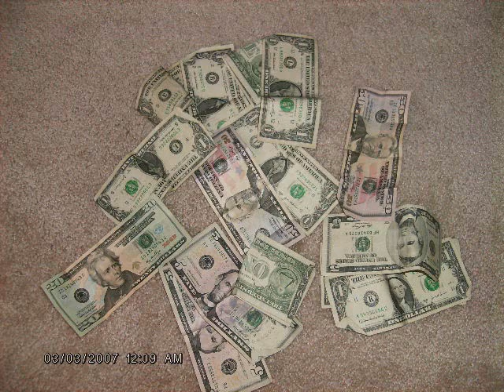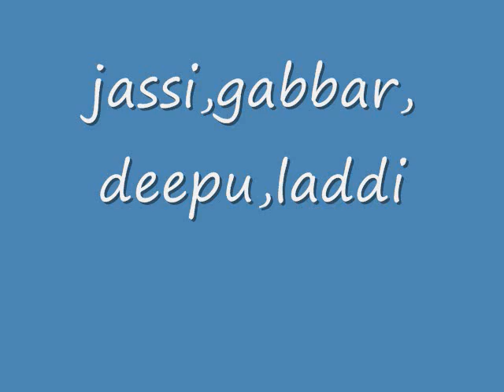Jassi lubana in usa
gangster in mini mart